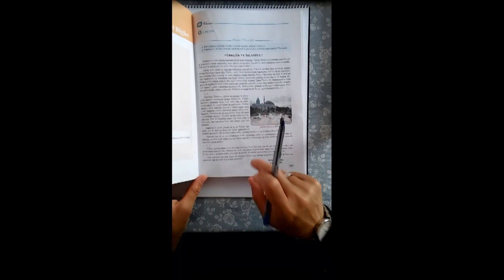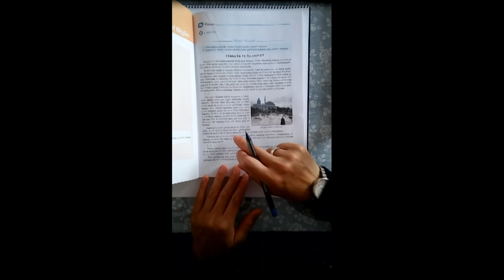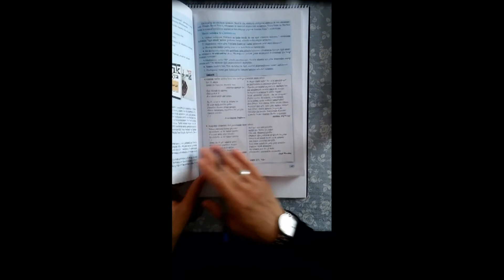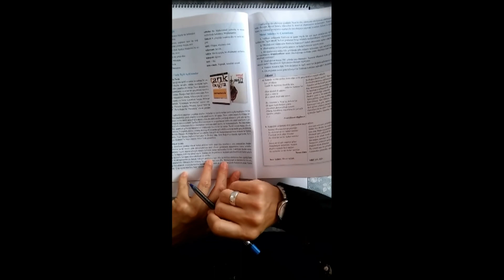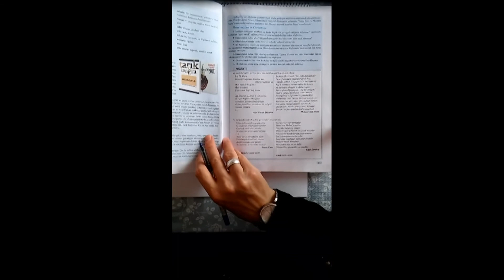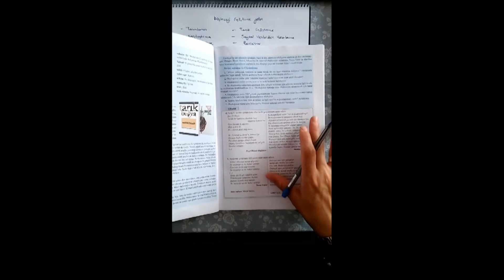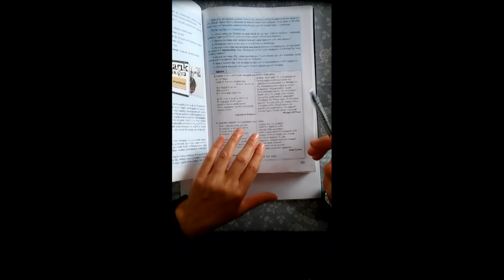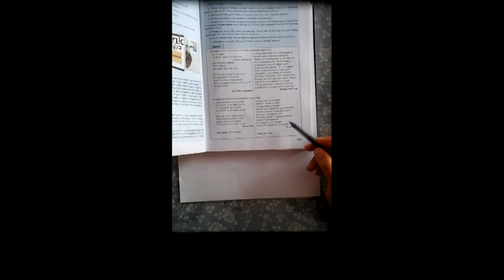Ders 2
10.Sınıf Türk Dili ve Edebiyatı-Ders2